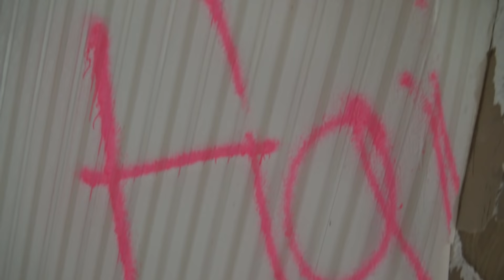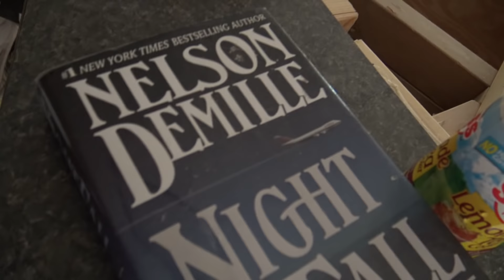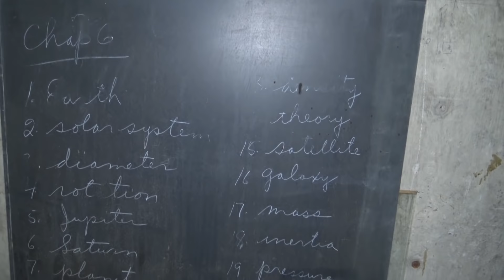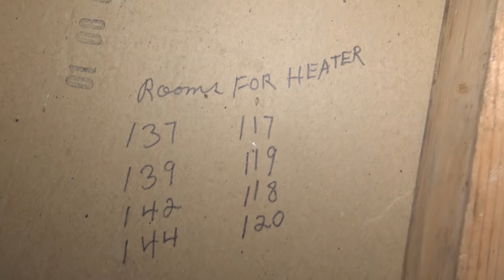EXPLORING AN ABANDONED DAYS INN...AND FOUND THIS!!!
While riding around looking for locations to film, we found an abandoned Days Inn hotel, where we believe satanic rituals were performed!!!